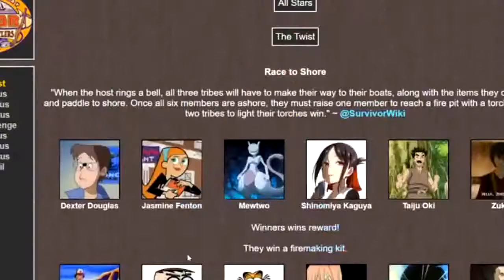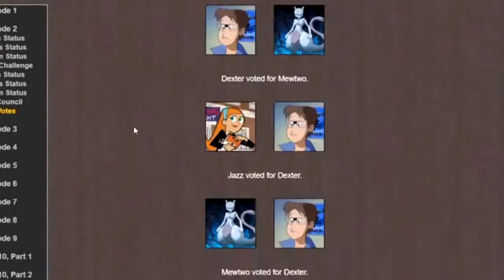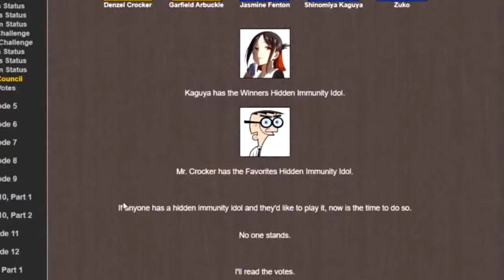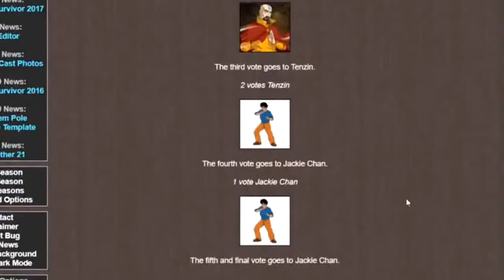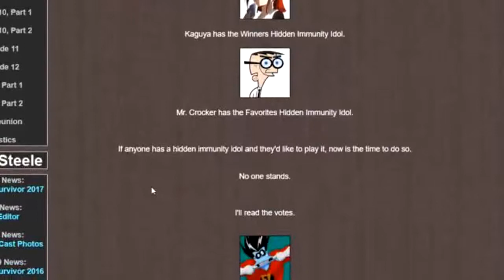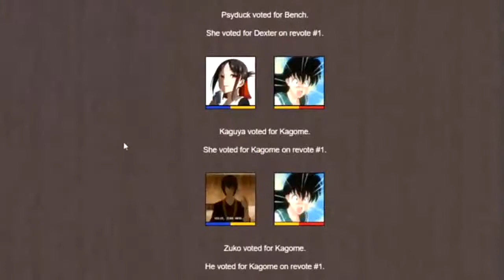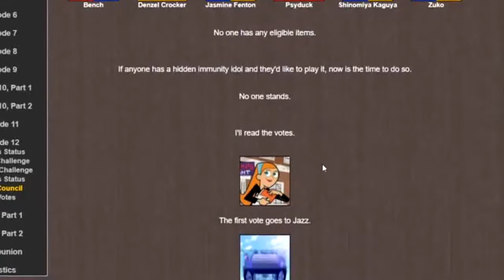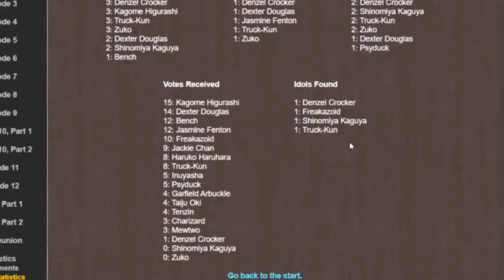Anime Survivor 7: All Stars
Welcome to the first all-returnee season of Anime Survivor. 18 castaways compete to see who will be the ultimate survivor. Will the Winners tribe be able to again assert dominance? Will the fan favorites be able to win the hearts of the audience and the jury? Can the tribe of random players we picked do better than last time?

Anime Survivor is the ultimate marriage of anime degeneracy and survivor competition, and we are all here for it.